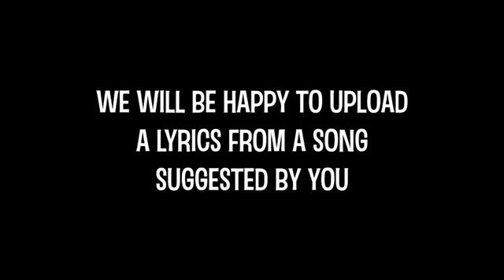11 pm maluma